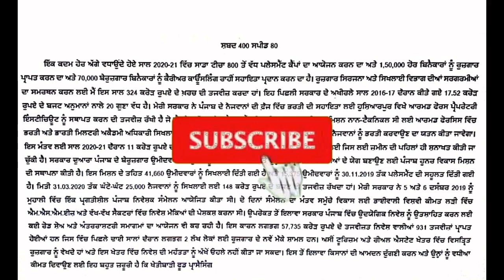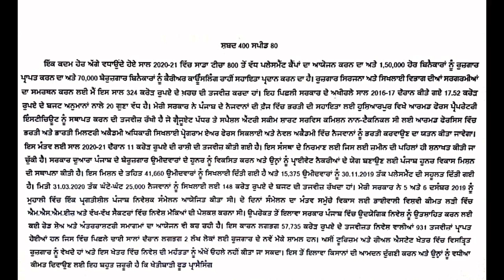Punjabi shorthand dictation speed 80 wpm - punjabi dictation words - punjabi dictation software